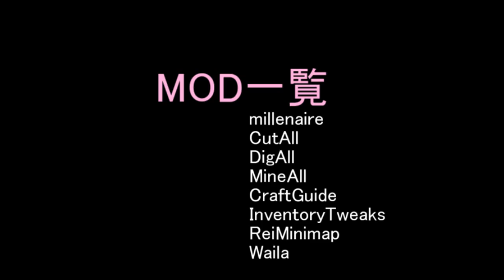「マインクラフト」村MOD実況（ゆっくり発展する）part22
お久しぶりでございます